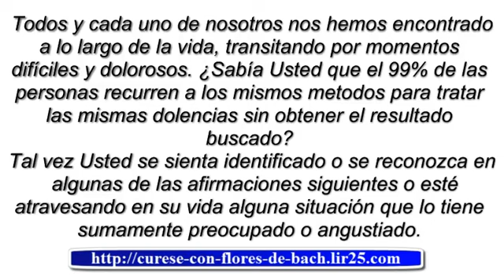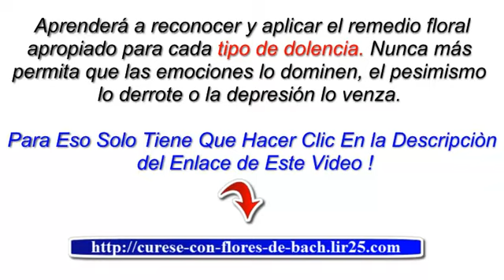flores de bach para adelgazar - flores de bach ansiedad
Por primera vez en internet. Documento exclusivo que le
enseñarà una nueva forma de curar.
Al fin encontro la revelacion de los secretos
curarse fisica y emocionalmente de manera natural.
En las siguientes lineas, encontrarà la solucion a su
problema por una via nueva y efectiva.
Descubrirà un metodo certero y seguro para solucionar
eso que tanto lo hace sufrir.
Comenzarà a partir de esta lectura un nuevo y prodigioso
camino hacia la salud y el bienestar.